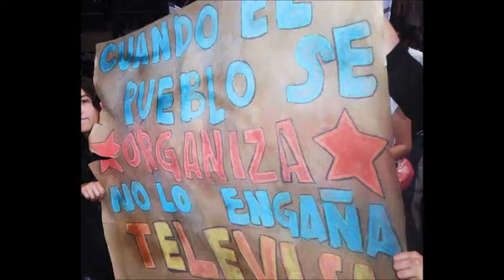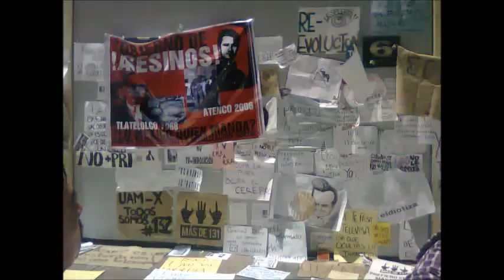Power to the people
John Lennon/Plastic Ono Band